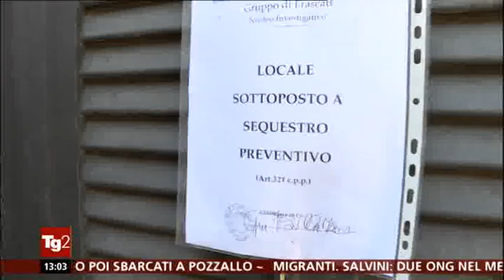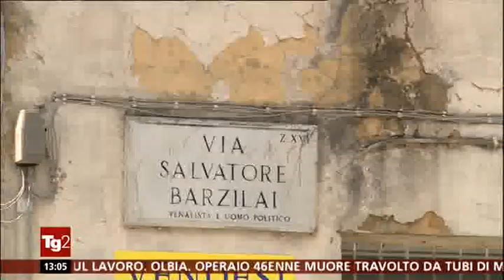(mafie) tra Roma e la Calabria - scacco al clan Casamonica, 33 arresti - TG2-giorno 17/07/2018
Roma, scacco al clan casamonica,33 arresti - TG2-giorno 17/07/2018

ROMA, SCACCO CLAN CASAMONICA,33 ARRESTI
Aggravante mafia, sigilli in centro 141
Tra vittime usura anche dj Baldini  142
Minacce con i bastoni ai reporter   143

:title: ROMA, SGOMINATO CLAN CASAMONICA:33 ARRESTI
Nuovo colpo al clan Casamonica. I carabinieri di Roma hanno arrestato 33 persone,fra Roma,Reggio Calabria e Cosenza per avere costituito l'associazione mafiosa denominata "clan Casamonica". Ancora ricercate quattro persone.
I provvedimenti emessi dal Gip del Tribunale di Roma indicanp tutti gli indagati come responsabili, in concorso fra loro, di associazione e di aver costituito un'associazione dedita al traffico e allo spaccio di sostanze stupefacenti, estorsione, usura,concessione illecita di finanziamenti, tutti commessi con l'aggravante del metodo mafioso.
In manette anche il capo clan Giuseppe Casamonica.

:title: BLITZ CASAMONICA, ROMA SEQUESTRATI LOCALI
Oltre alle decine di arresti,sono stati effettuati anche sequestri a Roma nell'
ambito dell'operazione contro il clan Casamonica, tra cui una discoteca a Testaccio,un ristorante al Pantheon, una palestra a Marino, frequentata da Domenico Spada, noto pugile,oggi arrestato.
Un contributo alle indagini è stato fornito da due collaboratori di giustizia, una donna interna alla famiglia e un calabrese residente a Roma.
Tra le vittime dell'usura gestita dal clan, il conduttore radiofonico Marco Baldini e il figlio di Franco Zeffirelli.

:title: CASAMONICA, BASTONI CONTRO GIORNALISTI
Un gruppo di giornalisti che cercava di intervistare alcuni componenti della famiglia dei Casamonica, nel quartiere della Romanina, a Roma, è stato aggredito dai membri del Clan.
In un video pubblicato da "Repubblica", alcune donne intimano più volte di andare via ai cronisti, urlando e brandendo bastoni mentre altri del Clan allontanano le telecamere fino ad inseguire in una stradina un giornalista.
Alta tensione alla Romanina, base dei Casamonica, dopo il blitz che ha portato a 31 arresti e molti sequestri. Fnsi
Ordine dei giornalisti e Usigrai esprimono "vicinanza e solidarietà ai colleghi di Repubblica e Tg2 aggrediti".